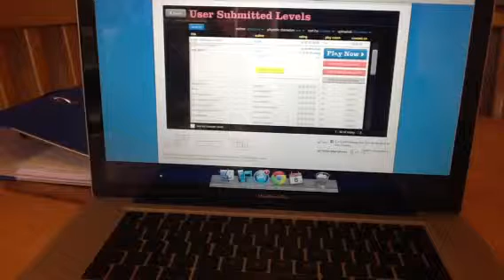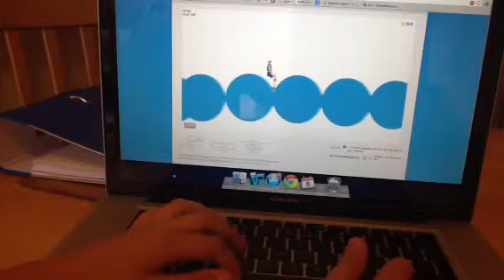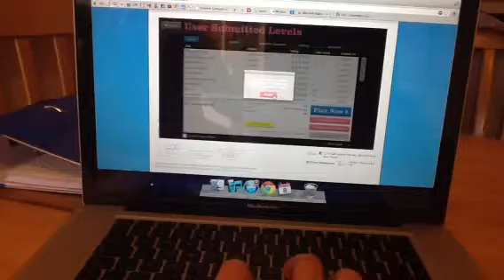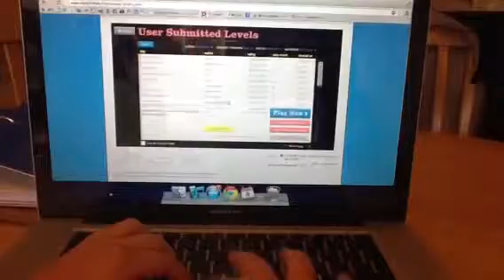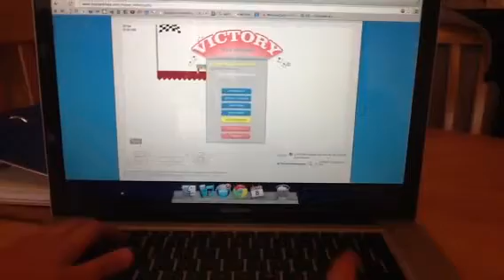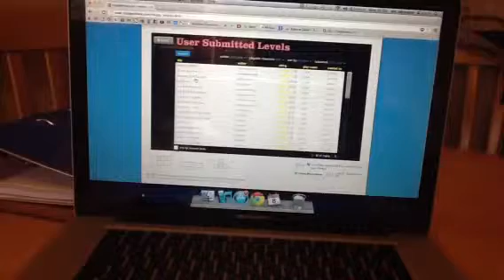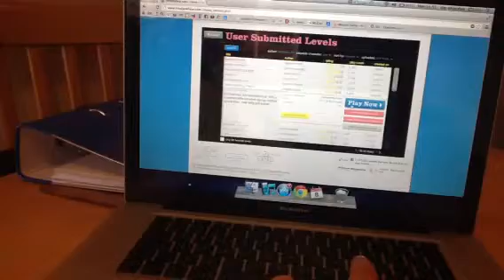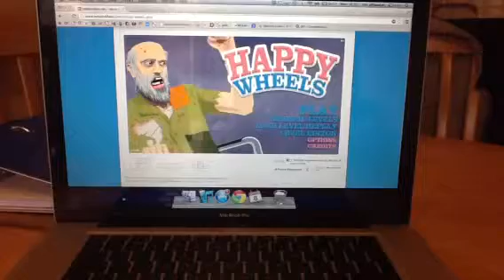Happy wheels#2 Go Go Pogo!